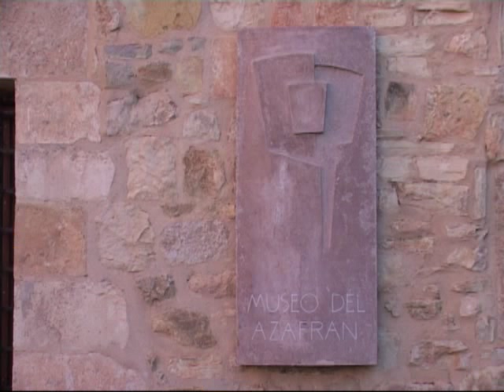Cómo se elabora el azafrán / How to make saffron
Recogida y tueste del azafrán
Harvesting and roasting saffron